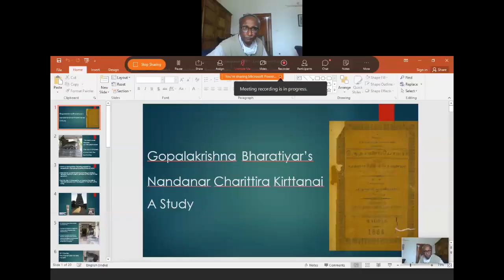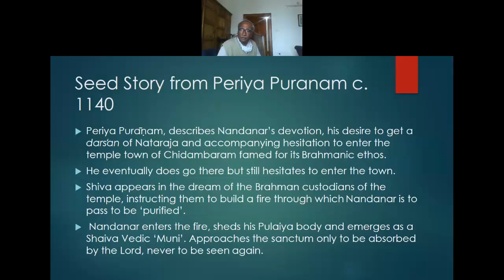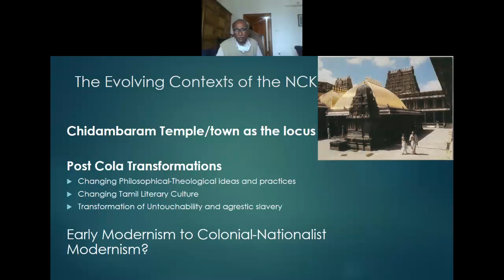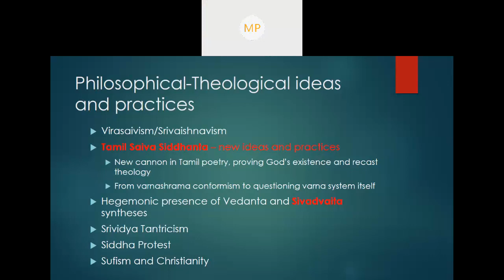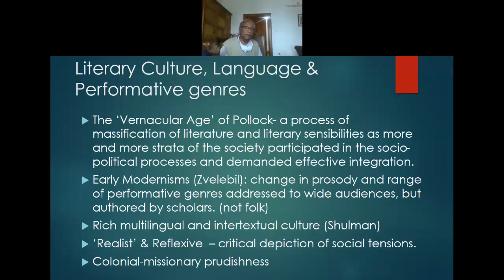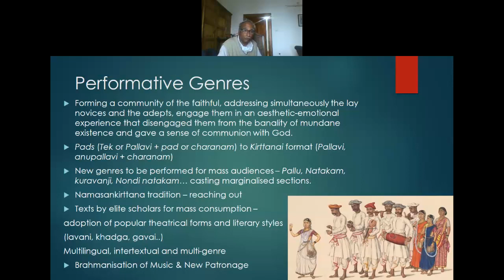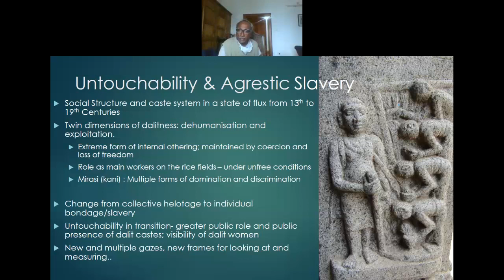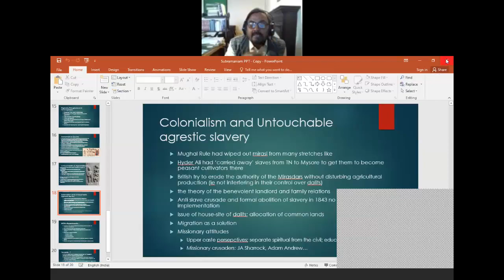Presentation by CN Subramaniam on “Gopalakrishna Bharatiyar’s Nandanār Charitra Kīrttanai – A Study”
Introductory presentation by Shri C.N. Subramaniam, Fellow, IIAS, on his research topic “Gopalakrishna Bharatiyar’s Nandanār Charitra Kīrttanai – A Study” on 14th May 2020.